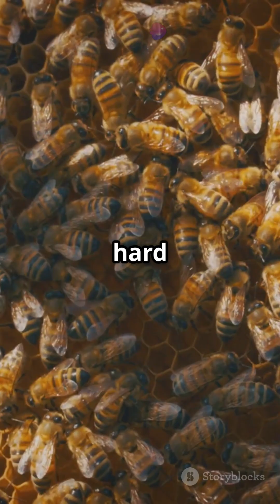Why Bees Were Symbols of Royalty ?